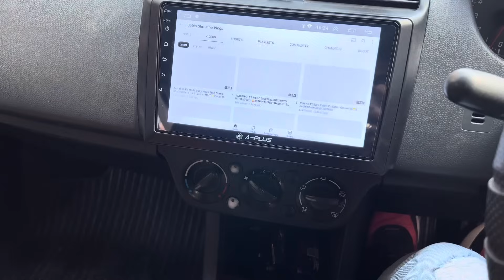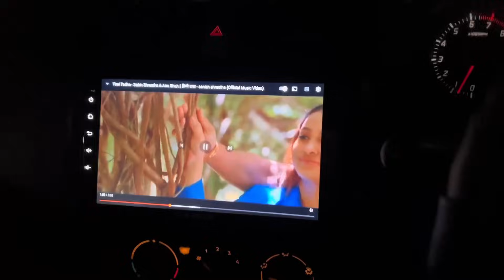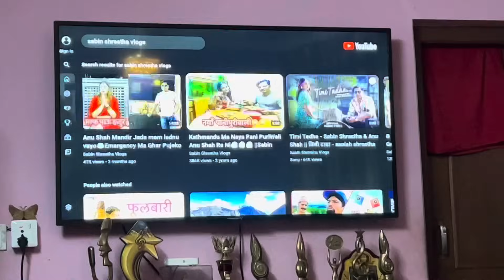Anu Shah Ko Dashain Shopping Done Tara Malai Shopping Ko Name Ma Topi Lagaidiyo😆|Sabin Shrestha